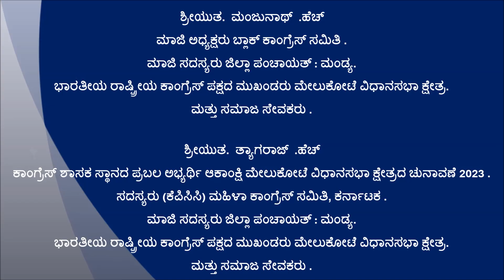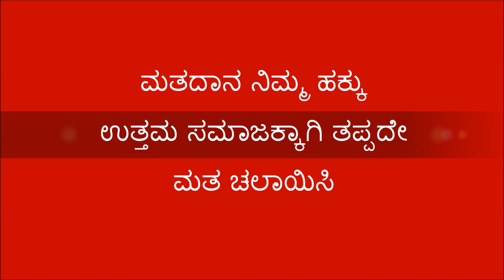Thyagaraj H [ ಕಾಂಗ್ರೆಸ್ ಶಾಸಕ ಸ್ಥಾನದ ಪ್ರಬಲ ಅಭ್ಯರ್ಥಿ ಆಕಾಂಕ್ಷಿ ಮೇಲುಕೋಟೆ ವಿಧಾನಸಭಾ ಕ್ಷೇತ್ರ 2023 ]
Manjunath H [ ಮಾಜಿ ಅಧ್ಯಕ್ಷರು ಬ್ಲಾಕ್ ಕಾಂಗ್ರೆಸ್ ಸಮಿತಿ .
ಮಾಜಿ ಸದಸ್ಯರು ಜಿಲ್ಲಾ ಪಂಚಾಯತ್ : ಮಂಡ್ಯ  .

Thyagaraju H
 [ ಕಾಂಗ್ರೆಸ್ ಶಾಸಕ ಸ್ಥಾನದ ಪ್ರಬಲ ಅಭ್ಯರ್ಥಿ ಆಕಾಂಕ್ಷಿ ಮುಂಬರುವ ಮೇಲುಕೋಟೆ ವಿಧಾನಸಭಾ ಕ್ಷೇತ್ರದ ಚುನಾವಣೆ 2023 .
ಸದಸ್ಯರು (ಕೆಪಿಸಿಸಿ) ಮಹಿಳಾ ಕಾಂಗ್ರೆಸ್ ಸಮಿತಿ, ಕರ್ನಾಟಕ .
ಭಾರತೀಯ ರಾಷ್ಟ್ರೀಯ ಕಾಂಗ್ರೆಸ್ ಪಕ್ಷದ ಮುಖಂಡರು ಮೇಲುಕೋಟೆ ವಿಧಾನಸಭಾ ಕ್ಷೇತ್ರ  .